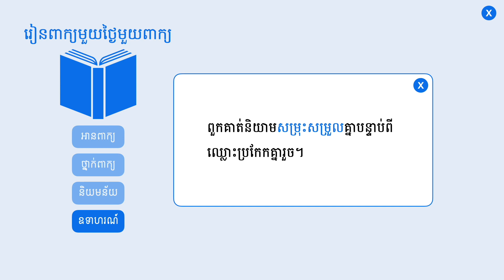សម្រុះសម្រួល | ពន្យល់ពាក្យសម្រុះសម្រួល រួមជាមួយឧទាហរណ៍ប្រើពាក្យសម្រុះសម្រួល Khmer Word of the Day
⭐ រៀនពាក្យខ្មែរមួយថ្ងៃមួយពាក្យ:

សម្រុះសម្រួល (កិរិយា) និយាយដឹកនាំឲ្យស្រុះស្រួលនឹងគ្នា